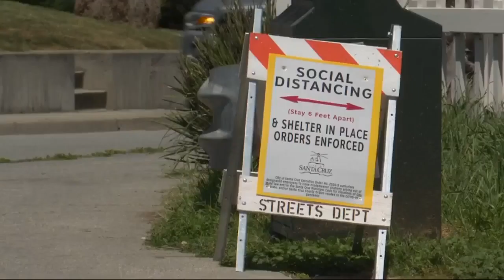Santa Cruz County Enforcing Daily Afternoon Beach Closures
In an effort to prevent beach overcrowding which could spread the coronavirus, Santa Cruz County is closing its beaches between 11 am and 5 pm every day. Devin Fehely reports. (5-1-20)